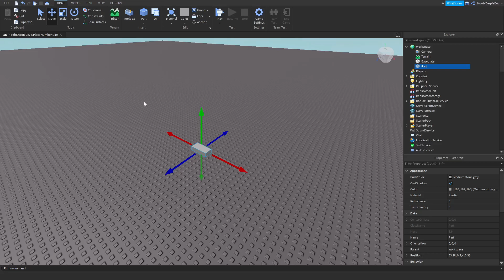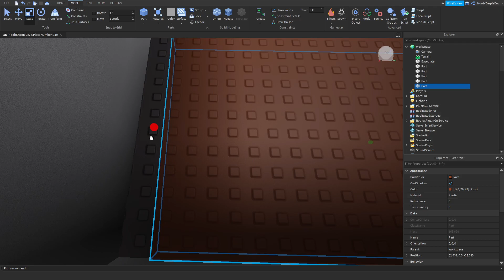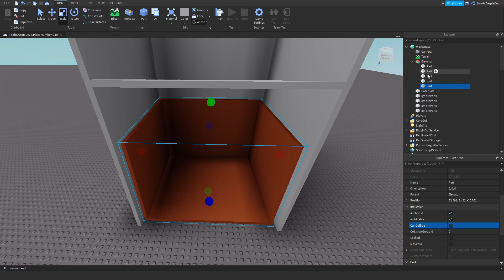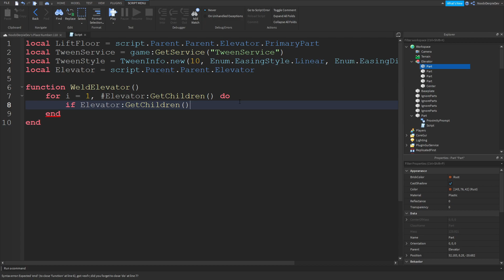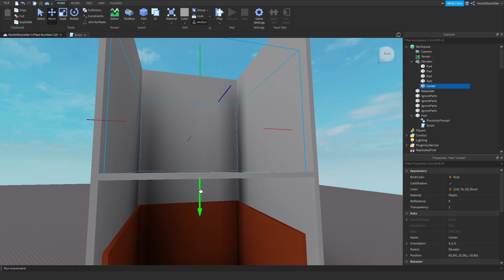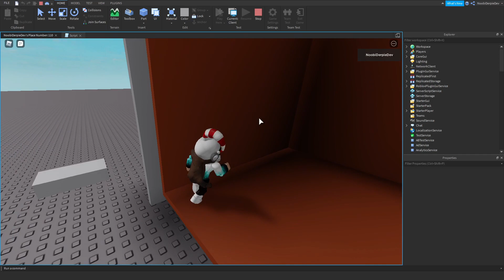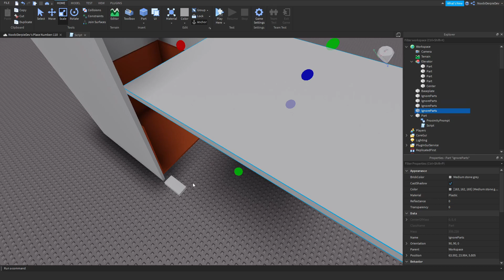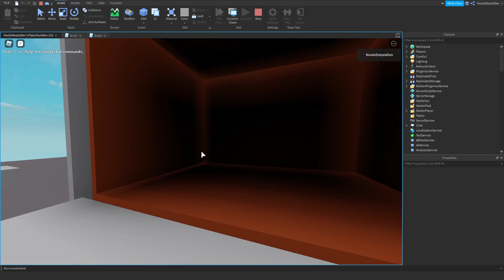(Outdated | Desc) ROBLOX STUDIO | How to make an Elevator using ProximityPrompts [Under 15 Minutes]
This video is listed as OUTDATED. The tutorial still works 100%, but I have uploaded a new video.
Feel free to use this video still rather than the new one.Thanks!

📷 In this video I'll be making an Elevator using ProximityPrompts [Under 15 Minutes]

🎵 Music used in this video:
- Intro: Kygo Feat. Selena Gomez - It Ain't Me (Codeko Remix)
- Outro: Fourty Ast - Beyond the Stars
- Within: Vexento - Dancing In The Dark